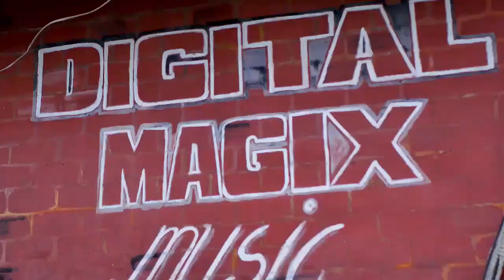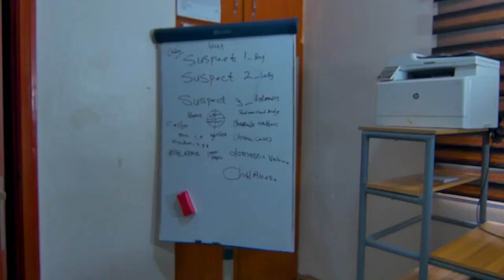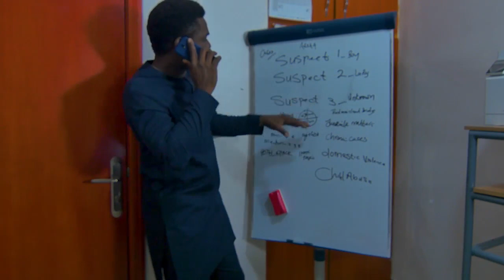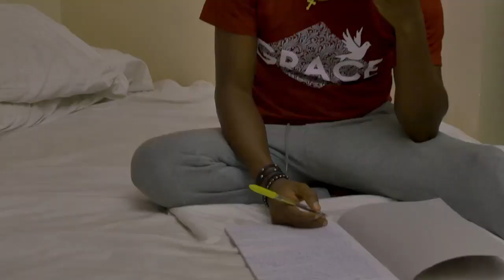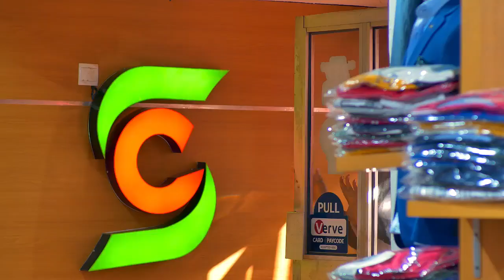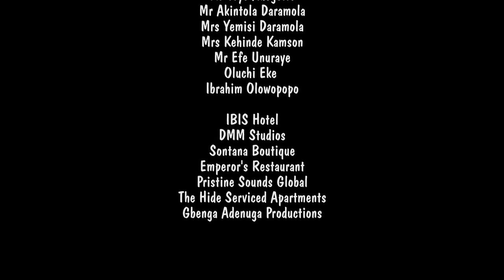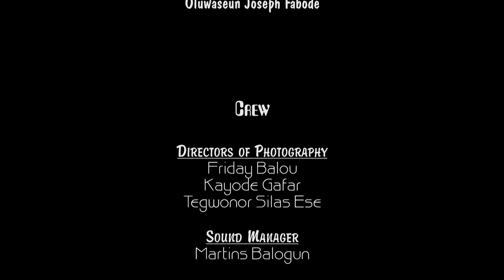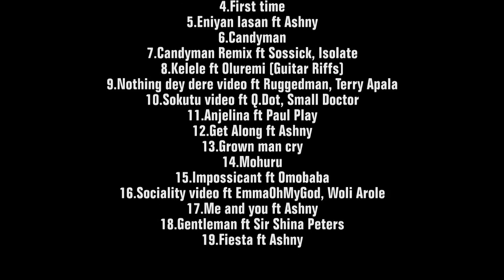nollywoodmovies ROPO'S RACE nigerianmovies movies Njeoma Imoh, Maurice Sam